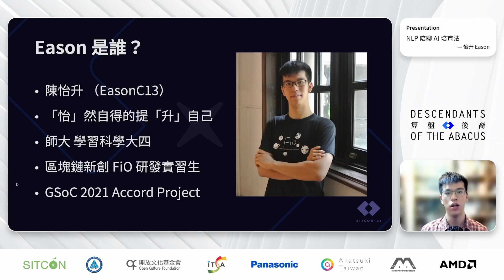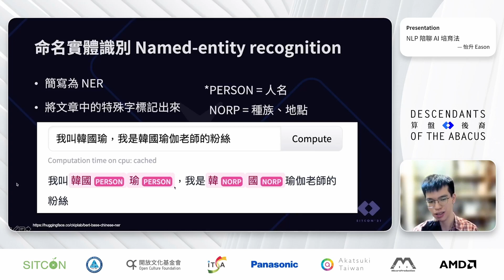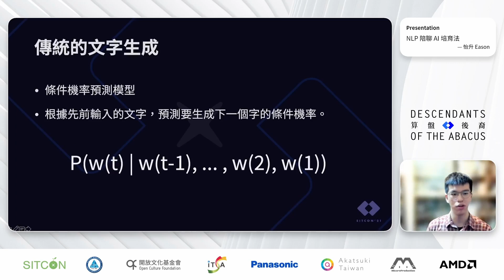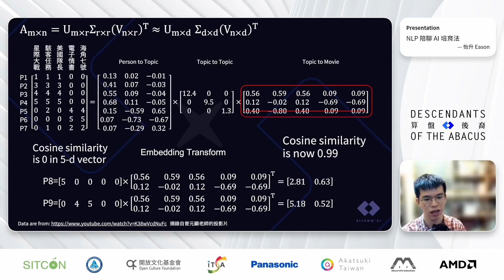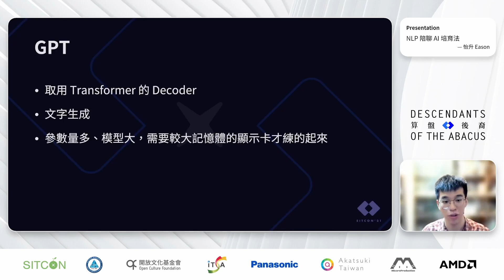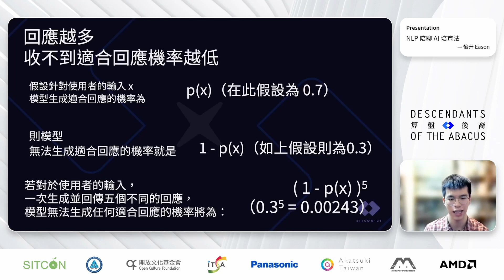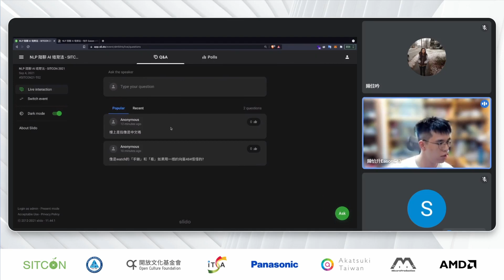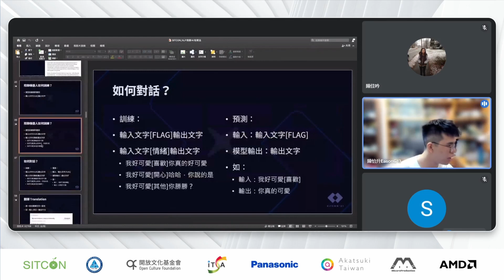[SITCON 2021] R0 NLP 陪聊 AI 培育法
想要自己打造聊天機器人（Chatbot）來陪你聊天嗎？

在此演講中，講者將介紹最新最火的 AI NLP 技術原理與應用，並說明如何透過文字生成模型打造可以陪你聊天的 AI 聊天機器人。

講者也將分享在設計聊天機器人系統時的心路歷程，與從中發現的秘訣、巧思、與地雷。

希望聽完演講的你，可以對 NLP 相關知識有更多的了解，且能從講者的聊天機器人系統中得到啟發，設計出好用的服務。

目標聽眾
對 AI, NLP, Chatbot, Python 有興趣、想了解相關主題是在做什麼的高中、大學生。
想要尋找專題或 Side Project 靈感的研究生、大學生、工程師。
有在看動漫、漫畫、輕小說的人。
先備知識
無

本演講對不同的受眾準備不同的知識點與吸引元素。

舉例來說：原理說明時會提到 NLP 的相關技術，需要些許先備知識，如神經機率語言模型部分會講到條件機率、特徵向量機制會講到線性代數，不僅幫助專業人士理解原理，也有助資工相關科系學生明白該二科目的應用場景，以致於提高學習動機。

而設計巧思段落，則是給對 UX/UI 感興趣的聽眾聽的，內含心理學與認知科學的觀點。

對於不懂或不感興趣的人，較專業的段落都只有一小段，前後都是笑話與故事襯托，聽的一知半解也不影響後續的理解，甚至有助於提高未來學習相關知識的動機。因此聽此演講無須先備知識。

怡升 Eason
嗨，我是怡升，你可以叫我 Eason。叫這個名字，是希望我的人生可以怡然自得的的向上爬升，不斷進步。

我現在大三，在台師大就讀學習科學學士班，同時在區塊鏈新創 FiO 擔任研發實習工程師。

我的技能點涵蓋前端（Vue, Angular）、後端（FastAPI）、聊天機器人（LINE, Telegram）、人工智慧（NLP）與區塊鏈（Eth, IOTA, BTC, Solana），歡迎大家找我多多交流，一起合作開發專案。